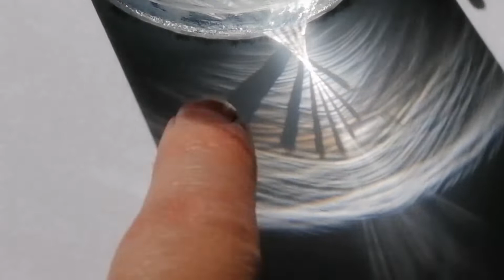Як вода збільшує предмети? Як переломлюється сонячний промінь?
Фізичні властивості води, зрозуміло дітям. Оптика , дітям цікаво.